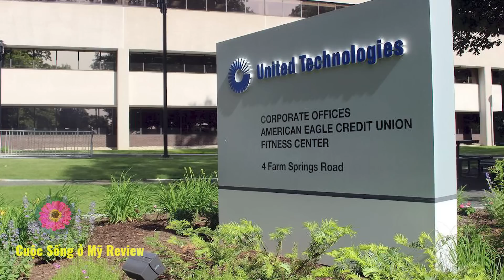Cuộc sống ở Mỹ.Cảnh báo th ảm họa th ảm khốc lớn sẽ ập đến Cali,hiện tượng ngàn năm có một